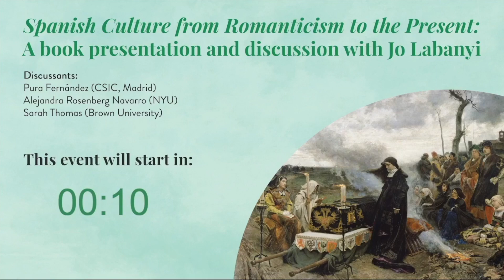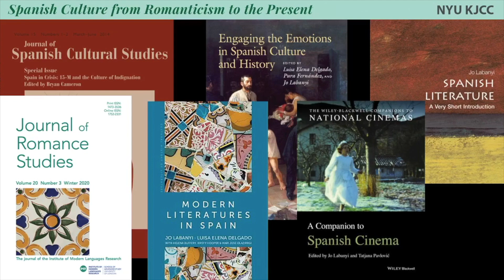Spanish Culture from Romanticism to the Present: A book presentation and discussion with Jo Labanyi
This event is in ENGLISH and SPANISH.

The book we are celebrating, Spanish Culture from Romanticism to the Present: Structures of Feeling, brings together in one place 24 essays published over Jo Labanyi's career, which she was invited to contribute to the "Selected Essays" series of Legenda, the imprint of the British Modern Humanities Research Association. The essays cover drama, poetry, fiction, political writing, painting, photography, cinema, and memory studies, loosely held together by Raymond Williams' understanding of culture as a barometer of historical change. Joining Professor Labanyi in this discussion are several scholars whose work has developed in dialogue with hers, and whose insights on this publication will bring out the many ways her scholarship has impacted the field of Peninsular Studies, as well as the future directions her work continues to inspire.

Discussants: Pura Fernández (CSIC, Madrid), Alejandra Rosenberg Navarro (NYU), Sarah Thomas (Brown University)